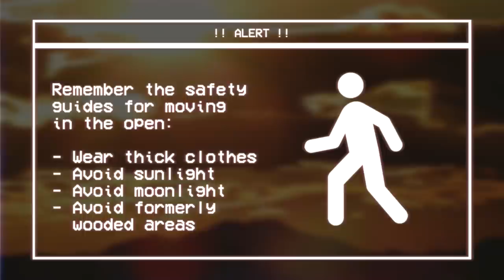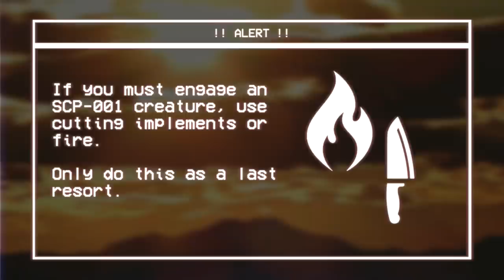SCP-001 'When Day Breaks' EAS - EVACUATE THE EARTH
Planetary evacuation is underway...

Based on "S. D. Locke's Proposal" by Shaggydredlocks, from the SCP Wiki.